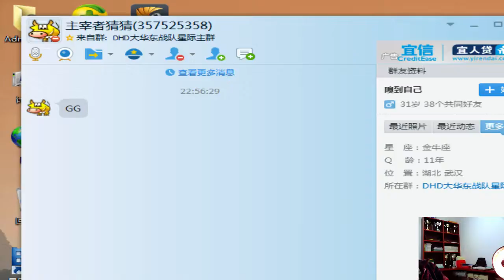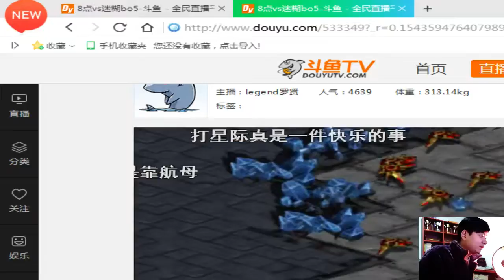【罗贤直播】 27/01/16 part2